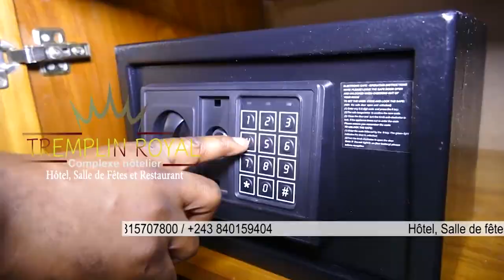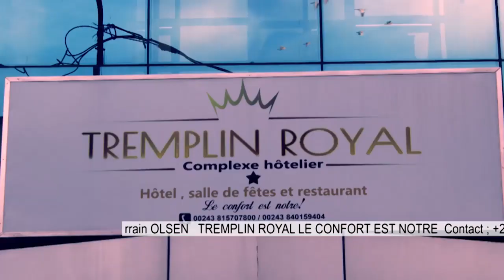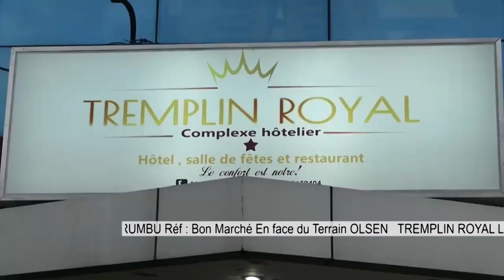🔴MUZITU SOUTIEN FATSHI MON FRÈRE&QUITTE FAYULU??🙈🙈